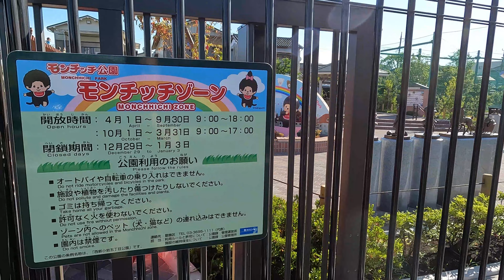Walk in Tokyo ,Katsushika.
I would like you (tourists) to make the most of  your precious time on a trip.
Only 30 minutes in the early morning can give you a lot of experience and discoveries.
Enjoy a stroll in Tokyo !